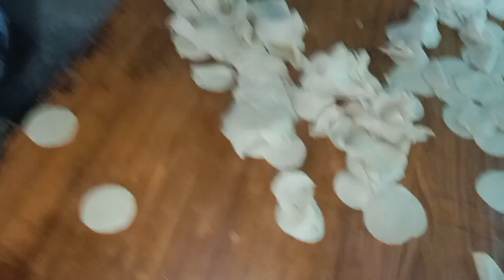Rangeela chart#vlog har har Mahadev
bhai banaa namaskar
Rangeela chat vlog